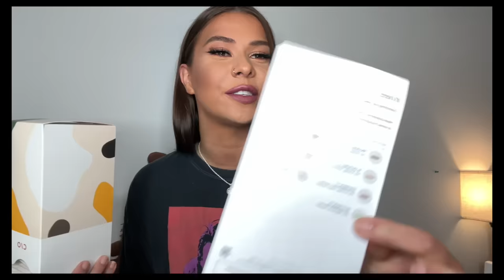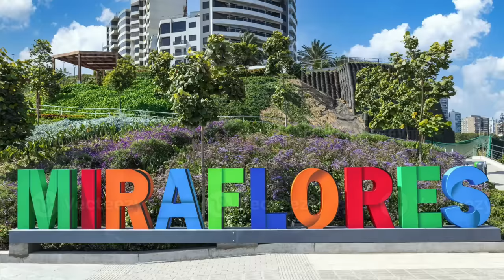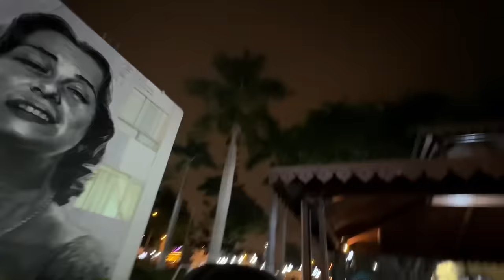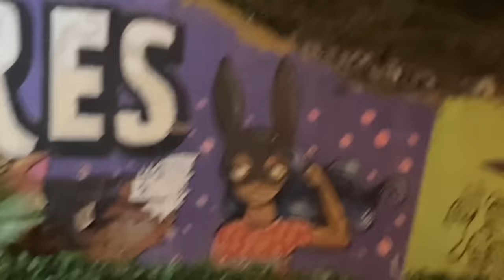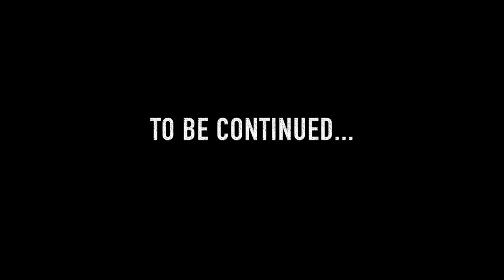our absolutely UNHINGED peru trip (part 1)